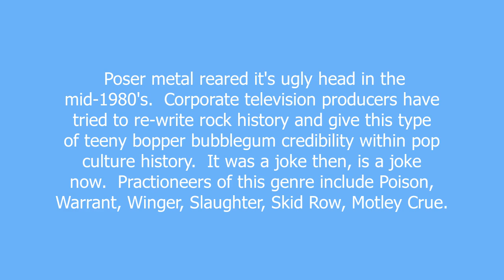poser metal meaning and pronunciation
Lame pop music performed by feminine men that wear makeup and have no historical knowledge of heavy metal.

poser metal definition by Urban Dictionary